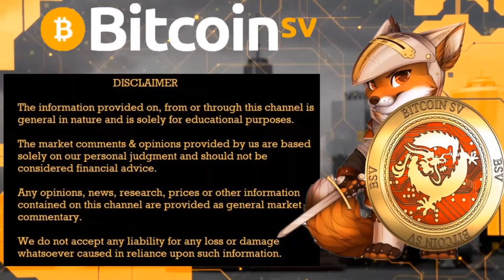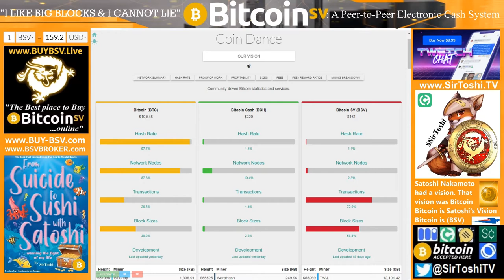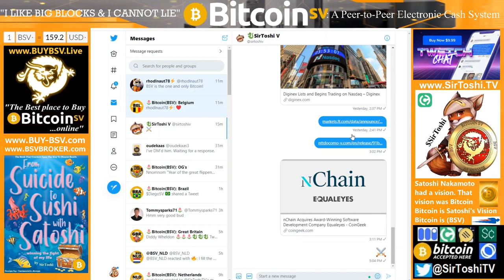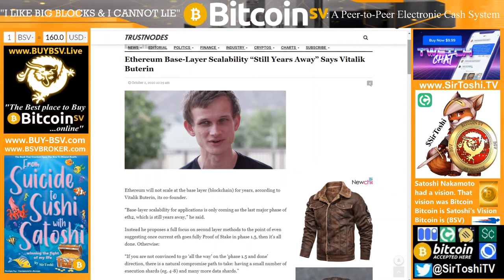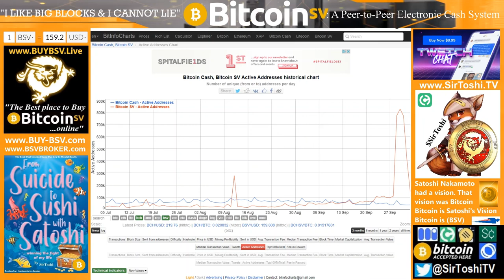S4 E9: (Trailer) Ethereum Will Never Work